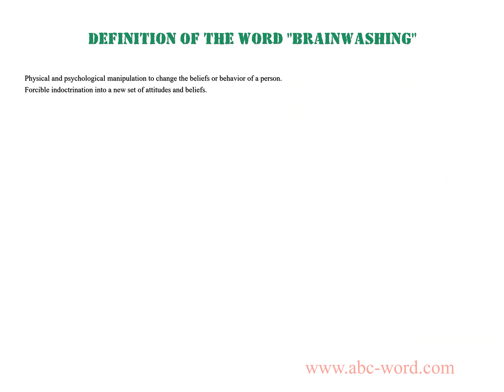Definition of the word "Brainwashing"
you will find full information about this word "brainwashing".
From the video you will learn the definition for the word brainwashing. The lexical meaning of the word brainwashing. What does the word brainwashing mean? And much, much more...